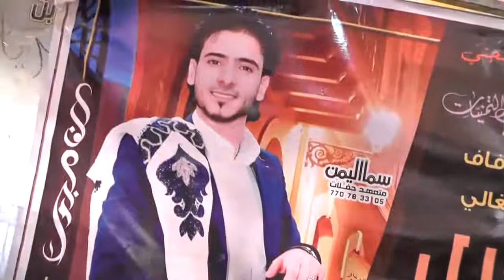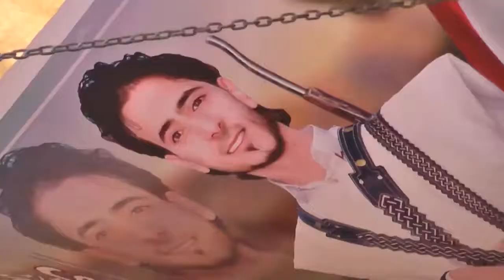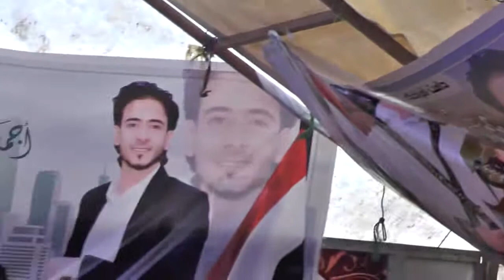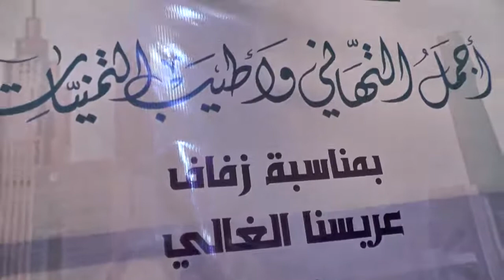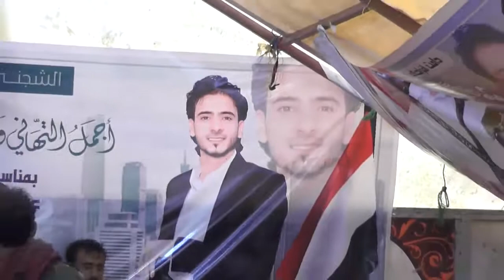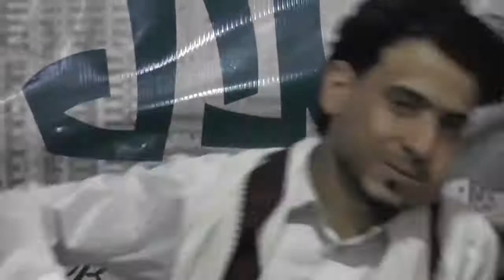عرس الغالي/ بلال الشجني رقم7 والاخير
دامت افراحكم ال الشجتي
يوم الخميس الزفه
 بتاريخ 2020/7/23
الحزءالسابع 7 والاخير